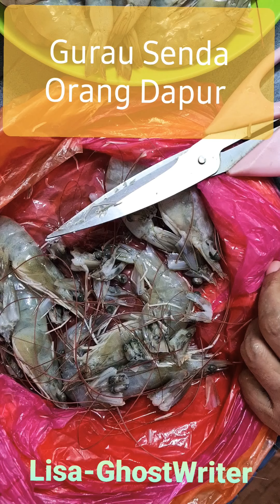Gurau Senda Orang Dapur | Mengurat Tauke Ikan | Joke Is Fun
Banyak ketika, saya dan anak-anak suka berjenaka.
Kami saling memahami, dan tau-tau aja cara nak
hangatkan perbualan.

Mengurat tu, tak pernahlah Che Awa buat. Dia pemalu.

Bunyi cakap macam betul-betul dia buat. Tapi nak angkat
muka pun dia tak berani. Dia akan berborak dan bersenda
dengan orang yang dia kenal dan biasa usik dia je, dan bukan
sesekali dengan 'Awi' kerana 'Awi' pun sopan orangnya.

Sebenarnya, kemesraan di dapur itu antara yang kekal
jadi kenangan bila anak-anak dah tinggal berjauhan, berasingan
bersama keluarga sendiri kelak. Dan juga jadi ingatan yang
meruntum rindu jiwa anak-anak saat kita sebagai ibu dan bapa
telah berpulang kepada-Nya.

Allahu-Akhbar!